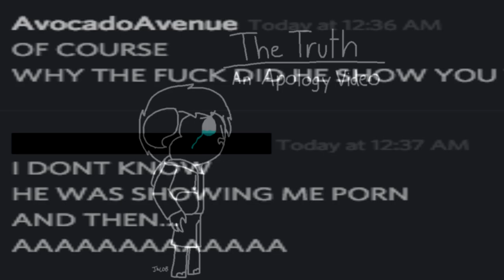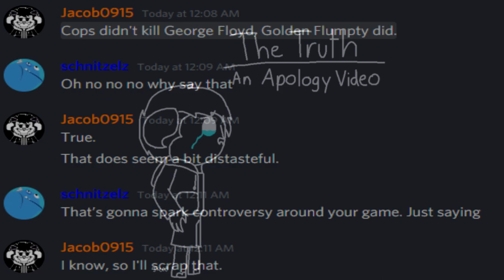Uncle Jacob Navin's TRUE and HONEST apology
The apology was full of lies! EXHALE RAPIDLY, WHITE BOY! NOBODY BELIEVES YOUR FAKE TEARS